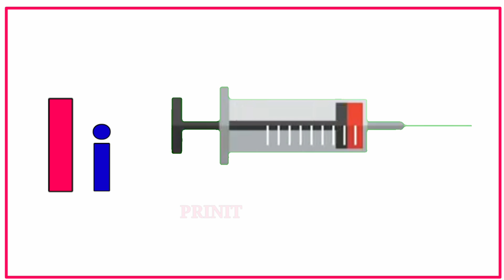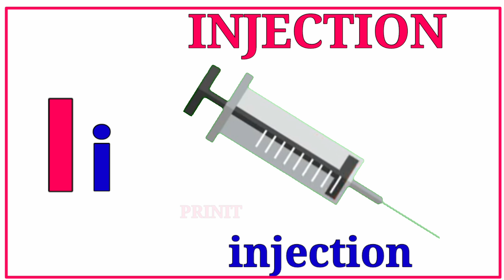words that start with Ii| words that start with the letter Ii for toddlers| kids learning videos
The English Alphabet consists of 26 letters: A B C D  E F G  H  I J  K  L  M  N  O  P  Q  R  S  T  U  V  W  X  Y  Z

He English alphabet consists of 26 letters. Each letter has an uppercase "capital letter"and a lowercase "small letter"form.

The lower case letters of the English alphabet are as follows a b c d e f g h i j k l m n o p q r s t u v w x y z.